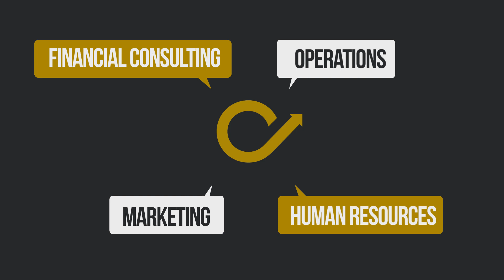It's time to grow your business!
How are you going to grow your business this year?  How do you know what the next step is or the best strategy to get you there?  Coveted is a team of experts comprised of financial, HR, marketing, and operations professionals that will work on your business to ensure you GROW your business!